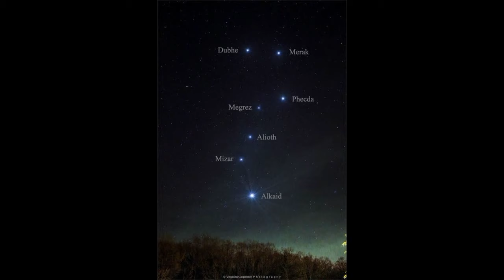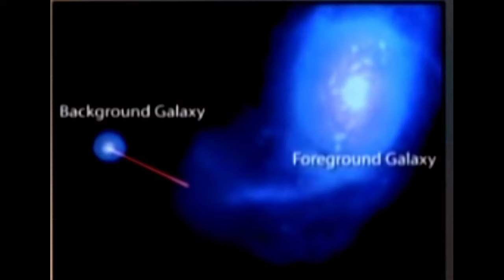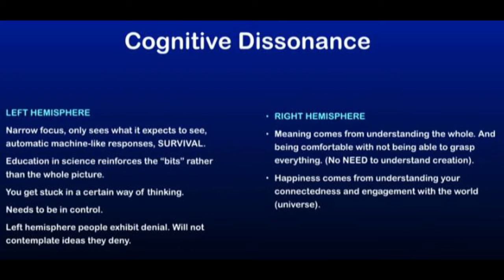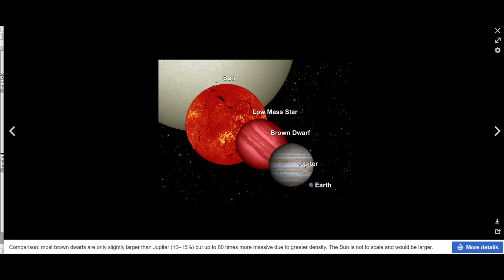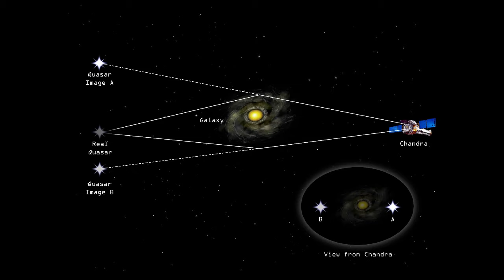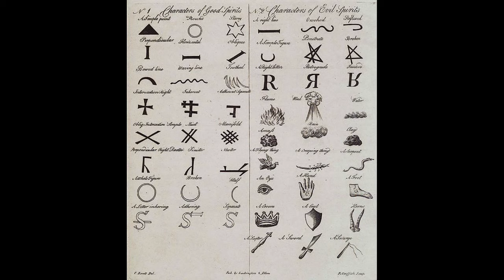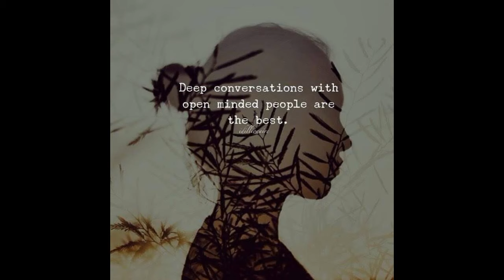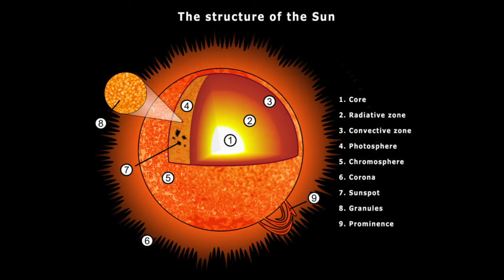Music: cosmology, LMC/antiquity of man/Shamanism Halloween 20ls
WELCOME TO skip music go to here - 28:19  some nice pics n video in music, worth seeing, some to me are nothing less than mind blowing,  speaking audios. Songs - Shotgun society - Scarlett -5:32  Wake up & smell the flowers -8:57  Electric universe - 12:07 You never knew me -  21:19 Television by Delta Kong accidently got cut,    Audio The LMC -28:19  The antiquity of man Velikovsky - 40:15 the way were headed is troubling, Shamanism - 46:09 MAMMOTHS - 1:10:30  future video coming on it - I scoff at nothing - We have forgotten who we really are -  things later in the evening, background talking is almost impossible to get rid of or squelch out without degrading the track to much, I have to use house quiet time to my advantage whenever I can, it is not loud at all, I can't yell Be quiet I can't record! But would be rude I think, I do not know why there is silence I just found it, hmm I will have to edit that all out bummer,